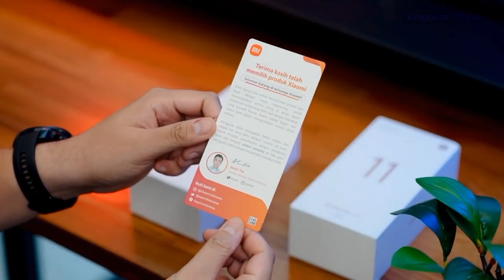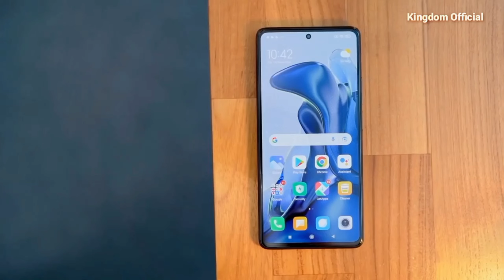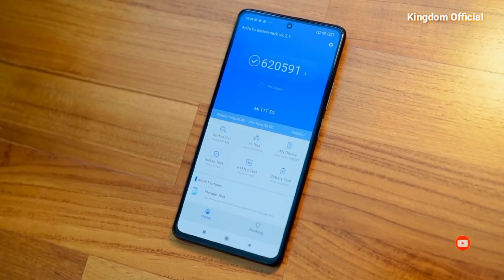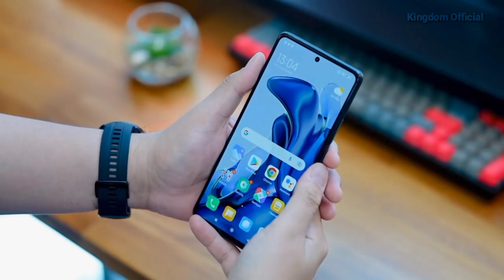Spesifikasi Dan Harga Terbaru Xiaomi 11T 5G Pada Bulan September 2023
Assalamu'alaikum wr wb. Hallo semua pada kesempatan kali ini kingdom official akan membahas mengenai spesifikasi dan harga terbaru Xiaomi 11T 5G pada bulan September 2023. Nah bagi kalian yang sedang mencari informasi mengenai harga terbaru Xiaomi 11T 5G pada bulan September 2023 jangan lupa tonton video ini sampai selesai ya terimakasih.
  Xiaomi resmi memperkenalkan Xiaomi 11T 5G sekaligus penerus dari Xiaomi 10T 5G yang lebih dulu di perkenalkan. Dari segi spesifikasi Xiaomi 11T 5G memang tidak usah di ragukan, hadir dengan performa yang sangat kencang dengan mengusung Chipset Mediatek Dimensity 1200  sebagai otaknya yang di dukung oleh RAM 8GB/256GB.